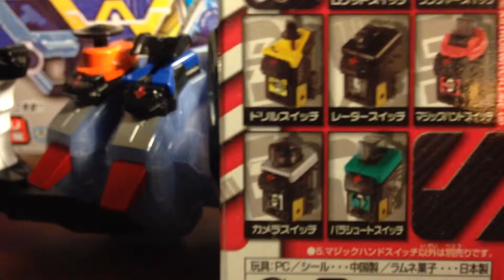#06 Camera Astro Switch -- カメラスイッチ | Kamen Rider Fourze -- 仮面ライダーフォーゼ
#06 Camera Astro Switch from Kamen Rider Fourze -- 仮面ライダーフォーゼ
カメラスイッチ